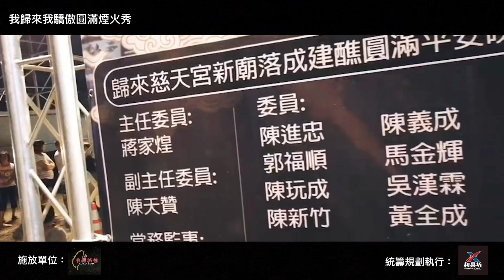屏東歸來慈天宮慶典圓滿高空煙火秀活動承辦